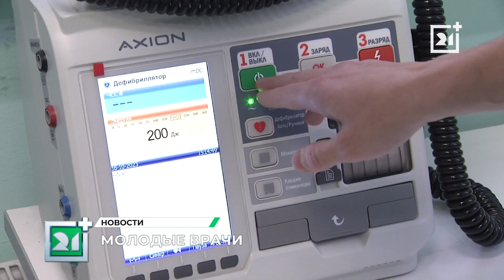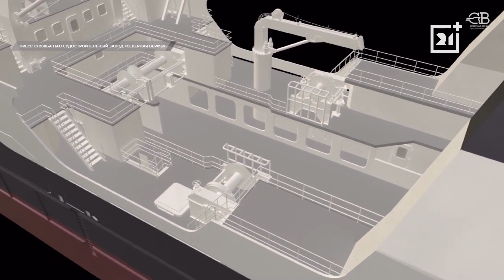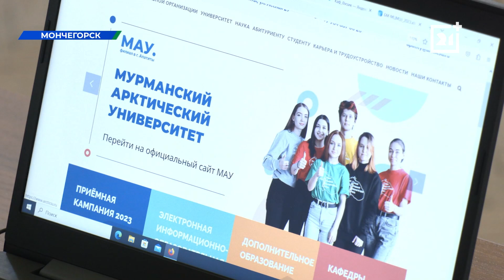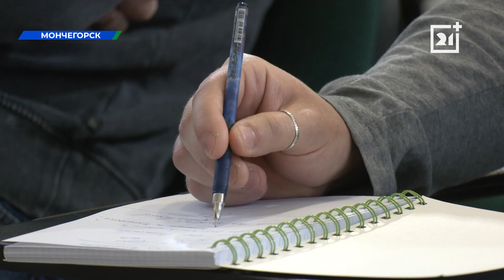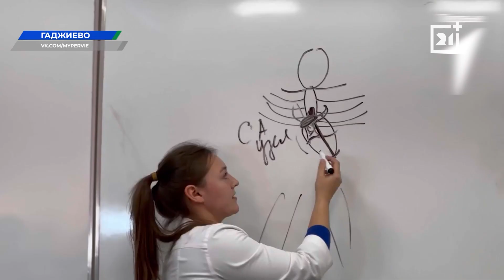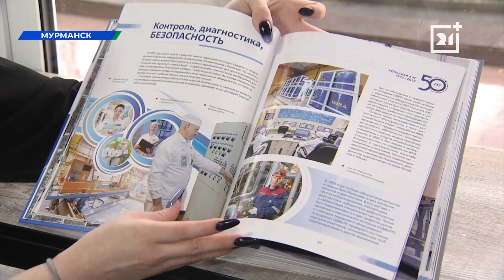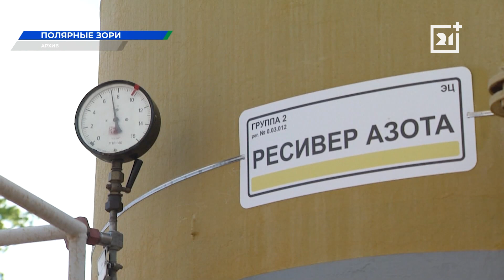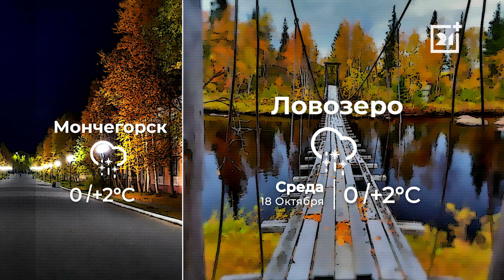Вечерние новости от 17 октября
Многолетний ремонт подходит к концу. Побываем в историческом здании краеведческого музея и узнаем, какие работы осталось выполнить специалистам.

Их не пугают трудности, а реанимация — дело мечты. Расскажем о молодых докторах, которые пополнили коллектив Мурманского областного многопрофильного центра.

Энергия на годы вперед. Когда в Мурманской области появится новая атомная станция и для чего она нужна? Узнаем последние новости у заполярных атомщиков, а заодно побываем на презентации книги о Кольской АЭС.